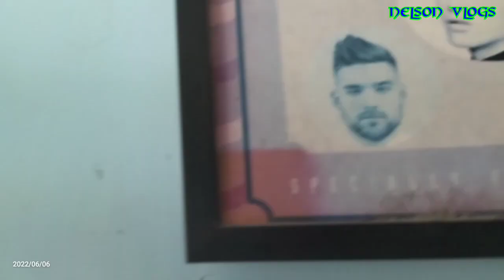May Buhay paba na 294 yrs old 6 yrs na Lang 300 na ang edad niya.